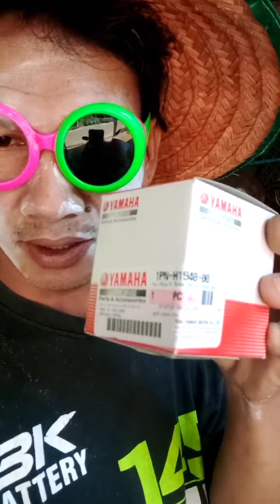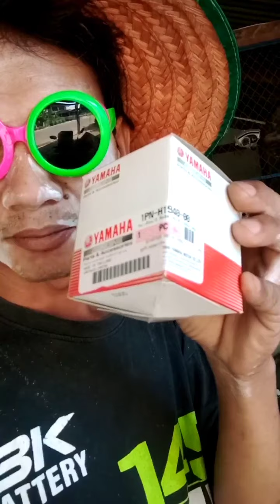รีวิว รีเรย์สตาร์ทแท้ & เทียม Mio125i และการประกอบ อาการไดร์สตาร์ทค้างจะหายไหม